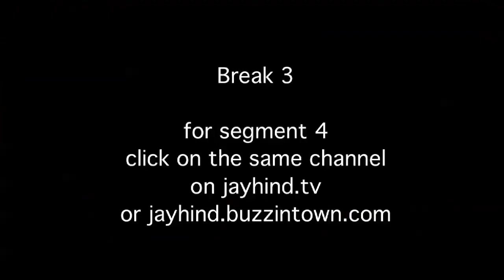Comedy Show Jay Hind! Arjun Singh & Warren Anderson Celebrate Friendship Day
Jay Hind! Episode 97 : Segment 3 - A secret video of the Union Carbide escapee Anderson and Arjun Singh talking about the good old days in Bhopal. Non - Stop Humor